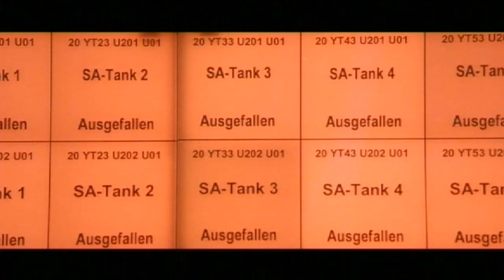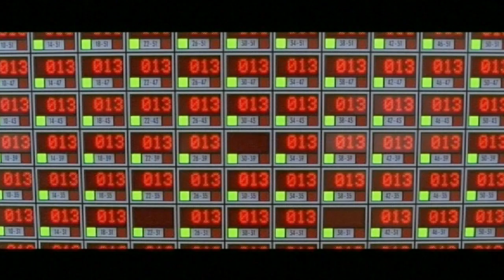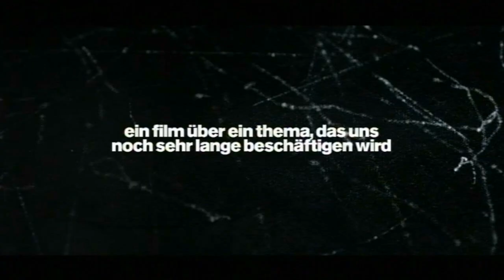Unter Kontrolle - Eine Archäologie der Atomkraft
"Unter Kontrolle - Eine Archäologie der Atomkraft" - Kinostart: 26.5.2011.

Der Traum von einer sorgenfreien, sauberen Atomkraft ist ausgeträumt. Der tiefe Glaube an den unaufhaltsamen technischen Fortschritt ist nachhaltig erschüttert. Was passiert wirklich hinter den Mauern der Kernkraftwerke?

"Unter Kontrolle" macht das Unsichtbare sichtbar: Drei Jahre arbeitete Regisseur Volker Sattel an "Unter Kontrolle". Er besuchte deutsche Atomkraftwerke und konnte - noch unbelastet von kommenden Ereignissen - unglaubliche Einblicke gewinnen.

Als Atomausstieg bezeichnet man drei Sachverhalte:

1. die Entscheidung, beim Eintreten bestimmter Bedingungen oder zu einem bestimmten zukünftigen Zeitpunkt vorhandene Kernkraftwerke abzuschalten und sie nicht mehr zur Stromerzeugung zu nutzen oder

2. den Prozess bzw. Zeitraum, in dem man diese Entscheidung in die Tat umsetzt oder

3. die im Jahr 2000 getroffene Vereinbarung der rot-grünen Bundesregierung mit den vier deutschen Kernkraftwerksbetreibern, die deutschen Kernkraftwerke nach dem Erzeugen bestimmter Strommengen abzuschalten (auch Atomkonsens genannt).

In allen drei Fällen wird nur auf die Erzeugung von Strom aus Atomenergie im jeweiligen Land selbst eingegangen, nicht auf den Verbrauch.

Der Begriff "Atomausstieg" entstand als politisches Schlagwort in der Anti-Atomkraft-Bewegung. Er wurde seit etwa Mitte der 1970er Jahre gefordert; nach der Katastrophe von Tschernobyl 1986 forderten mehr Menschen - auch in anderen europäischen Ländern - Atomausstiege in ihren Ländern.

Pannen, Störfälle, bekannt gewordene Vertuschungen, die Endlagerfrage sowie 2011 die Katastrophe in vier japanischen Reaktoren in Fukushima haben die Frage nach dem Atomausstieg sowie die Frage, wie lange man alte Kernkraftwerke betreiben will bzw. angesichts der Restrisiken darf, immer wieder aufgeworfen.

(Quelle: Wikipedia)

DANKE! :)

"Unter Kontrolle - Eine Archäologie der Atomkraft" zeigt in Cinemascope mit außergewöhnlicher Kraft und Klarheit den Mensch als irritierendes Fremdteilchen in der von ihm selbst geschaffenen Welt. Die Kamera erfasst die Menschen an ihren Arbeitsplätzen, an denen sie scheinbar selbstverständlich mit der gefährlichsten Materie der Welt umgehen. Es sind Bilder, die die monströse Technik sichtbar machen - zwischen Science-Fiction und alltäglichem Wahnsinn.

Dabei schafft der Film die Transformation von der einstigen Utopie der "friedlichen Nutzung" der Atomkraft über das Heute ins Morgen. Werden wir tatsächlich so einfach aus dieser Technologie aussteigen können? Welches Erbe hinterlassen wir künftigen Generationen? Die Diskussion ist nicht zu Ende, sie fängt gerade erst an.

Volker Sattels faszinierender Dokumentarfilm "Unter Kontrolle - Eine Archäologie der Atomkraft" feierte seine Weltpremiere im Forum der Berlinale 2011 und fand bereits dort große Beachtung bei Presse und Publikum. Des Weiteren eröffnet "Unter Kontrolle" das 26. DOK.fest München 2011.

Originaltitel: Unter Kontrolle - Eine Archäologie der Atomkraft
Dokufilm, DE 2011
Filmverleih: farbfilm/24 Bilder
Filmlänge: 98 Minuten
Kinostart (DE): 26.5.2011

Regisseure: Volker Sattel, Stefan Stefanescu